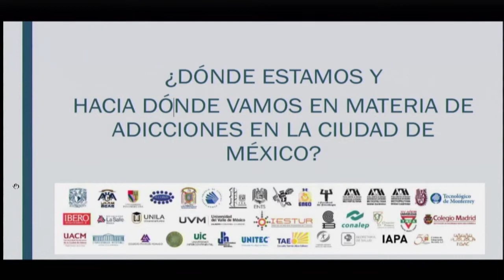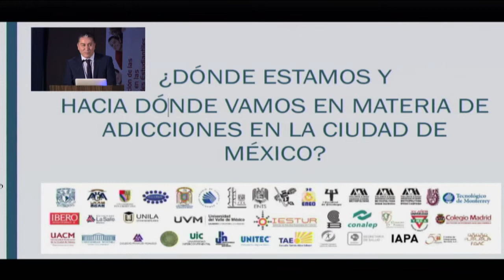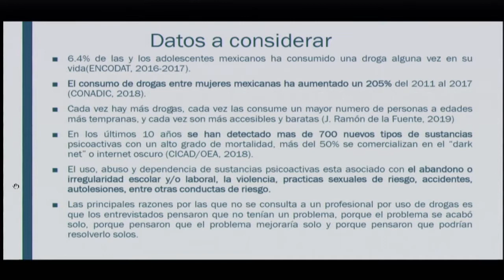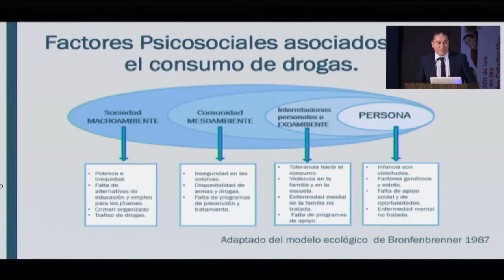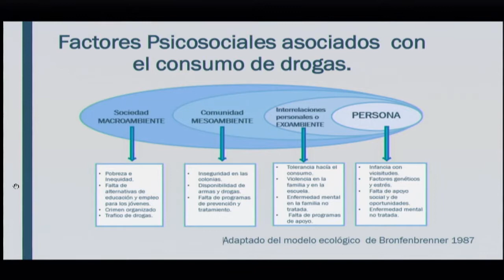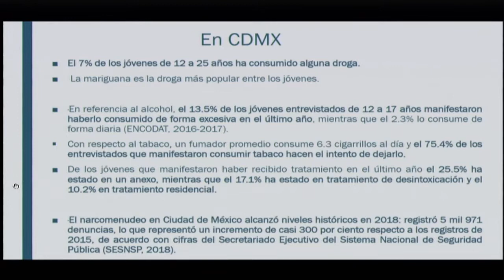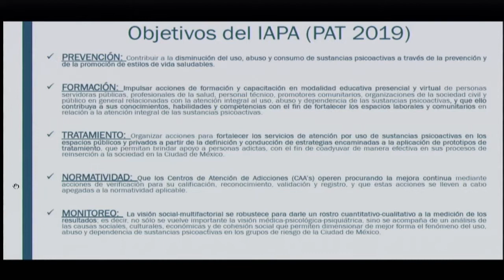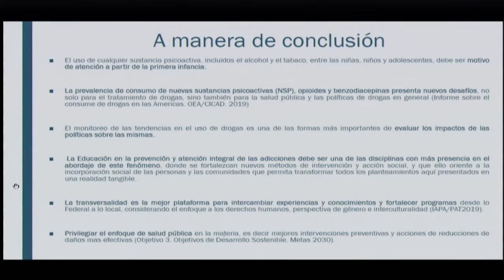7mo Simposio RIECA ¿Dónde estamos y hacia donde vamos en materia de Adicciones en la CDMX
Mtro. Manlio Fabio Diego Llamas, Director de Profesionalización y Desarrollo Institucional, IAPA.